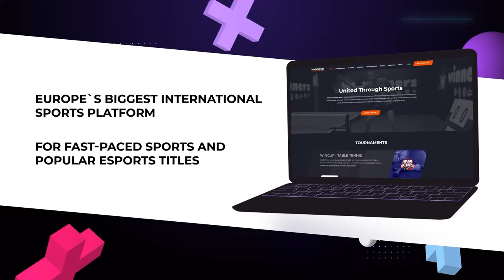11:30 Natalia Kosmina - Alina Kohut West 1 WIN CUP 11.12.2023 | TABLE TENNIS WINCUP